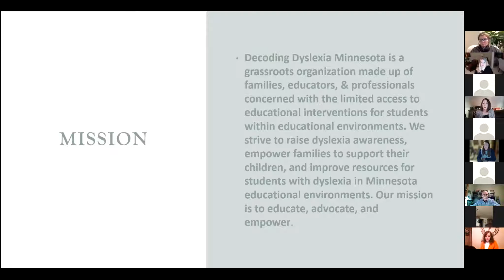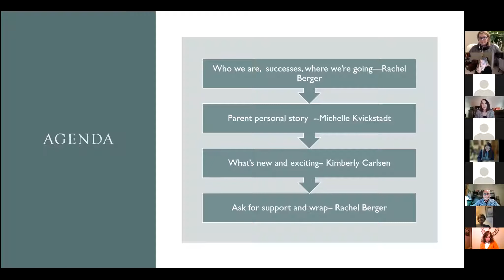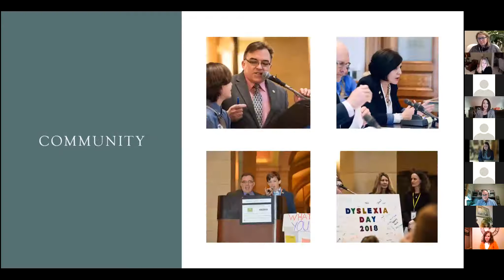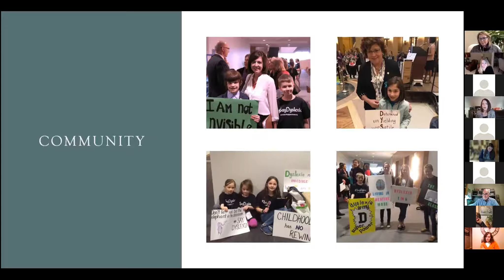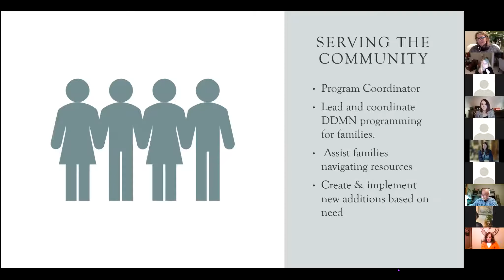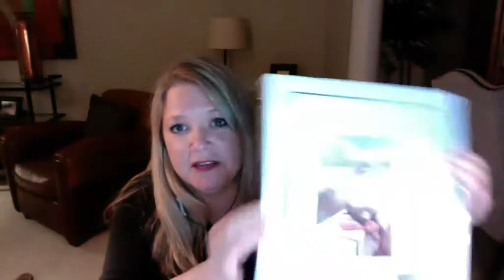Where we're going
Learn a little about what we've accomplished and what we have plans for in the future!